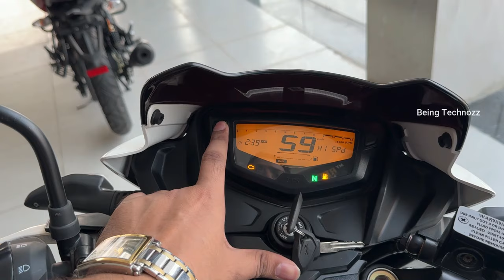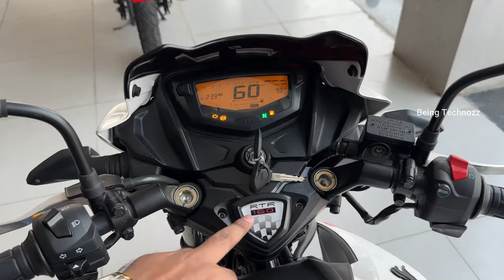Ye Hai 2024 New TVS Apache 160 2V BS7😍Detailed Review | New Changes |On Road Price | Features |Sound